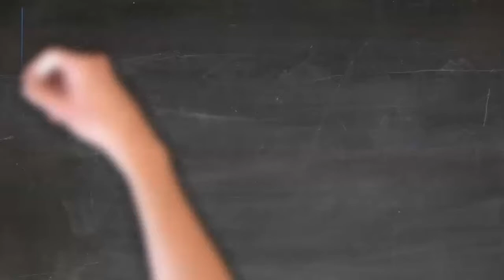Rhythm Practice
Ritmia Challenge Of The Day
You can practice ANYWHERE! You don't even need an instrument!
1.-Set your metronome around 120bpm
2.-Interpret it as the 2nd partial of the triplet
3.-Clap the 3rd partial of the triplet
4.-Sing any tune that´s rhythmically based on triplets